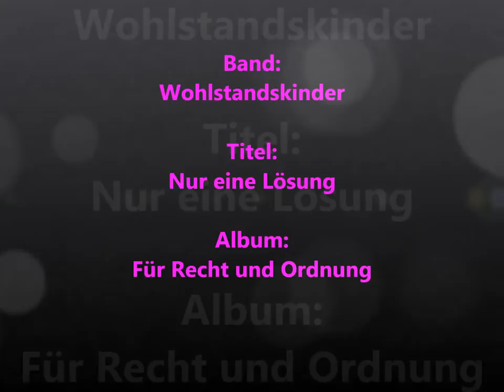Wohlstandskinder - Nur eine Lösung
Der Song "Nur eine Lösung" aus dem Album "Für Recht und Ordnung" trifft genau ins Schwarze. Melodische Feinkost gepaart mit einer klaren Botschafft, ohne jeglichen Schnickschnack drumherum. German Punkrock "at its best".